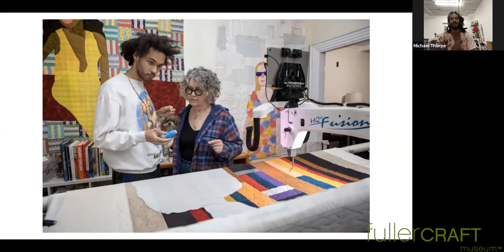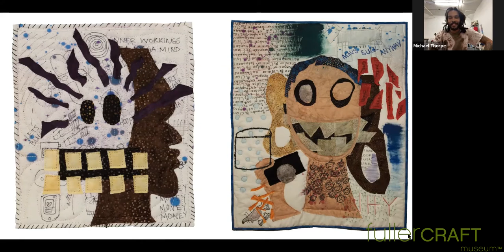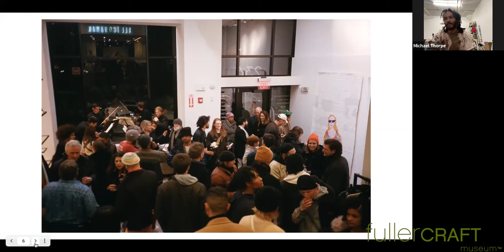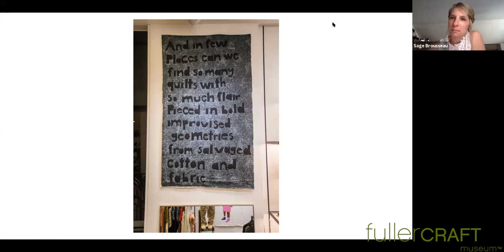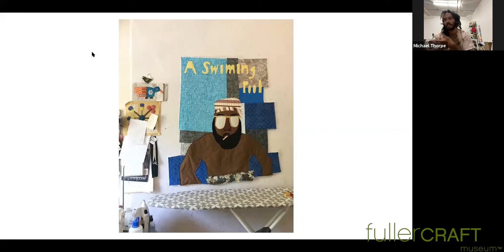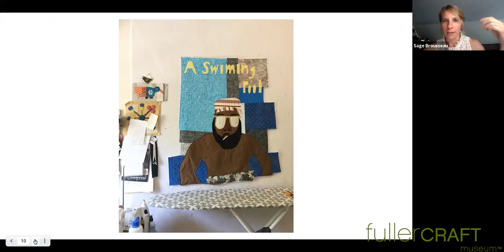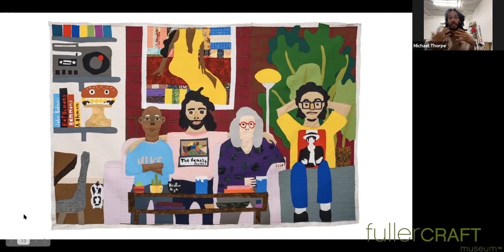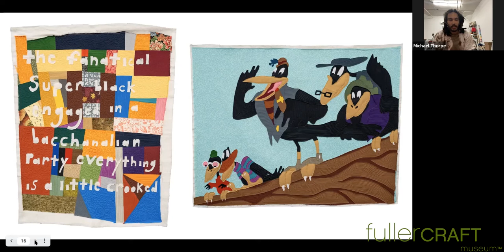Craft Chat - Michael Thorpe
Thorpe explores the limitations of both social constructs and textiles. He combines fabrics, imagery and language to evoke alternative perspectives on the human experience.